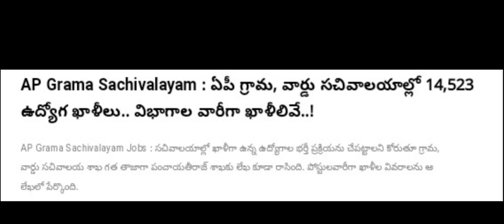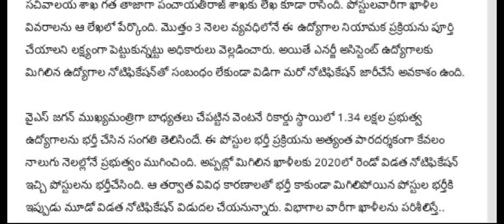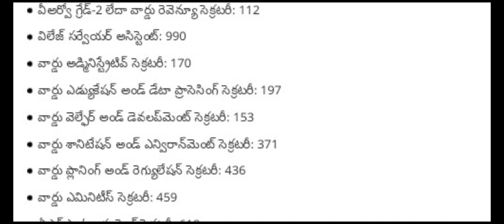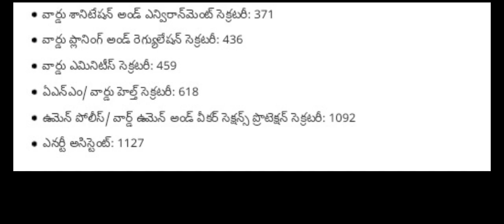AP GRAMA/WARD SACHIVALYAM 3RD NOTIFICATION 2023 || LATEST NEWS || 14,523POSTS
AP GRAMA/WARD SACHIVALYAM 3RD NOTIFICATION 2023